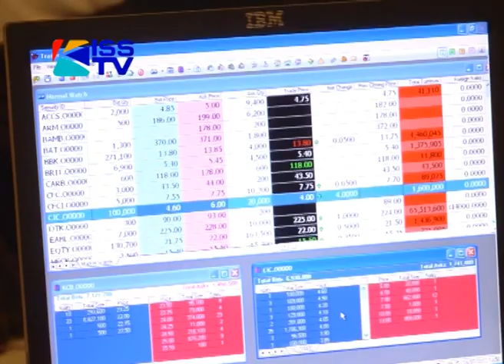KIBAKI LAUNCHES CIC SHARES AT NSE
18TH JULY  2012
The Capital Markets will audit the board of directors at all listed companies, in its efforts to protect investors. Chairman Kung'u Gatabaki says the vetting will also include the CEOs of the companies. Kiss Tv's Joan Wairimu reports.